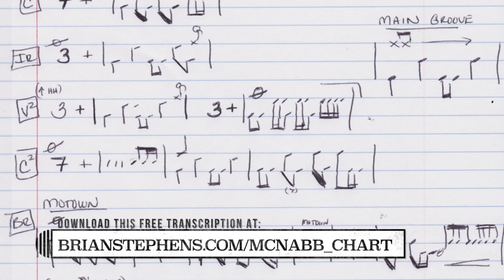Brian Plays Drums Like: Travis McNabb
Travis McNabb is one of my favorite drummers in this Modern Era of Nashville session musicians.

Check out one of his drum tracks that I transcribed during my "case study" of McNabb for a song called "Make Another Memory" by Kristian Bush.

You can download my handwritten drum chart / transcription at BrianStephens.com/mcnabb_chart

Also, check out the 'Drums Only' version at BrianStephens.com/mcnabb_02 to see / hear the drum part, played all by itself.